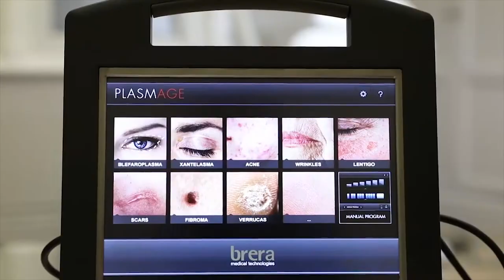Dr.Hadya Al Ahmar from Kuwait speaks about Plasmage